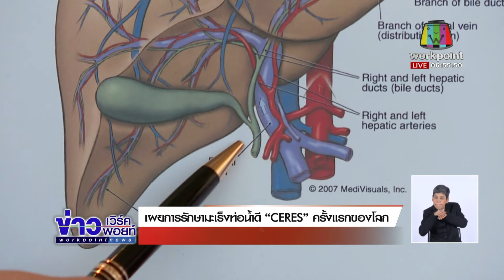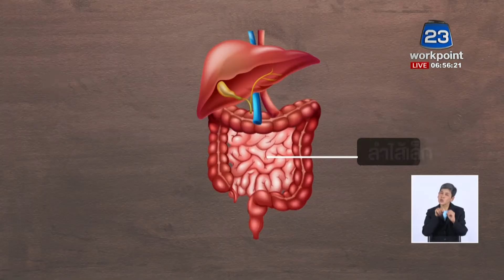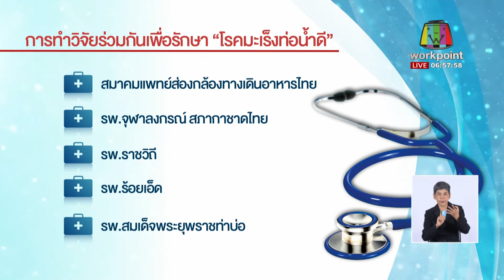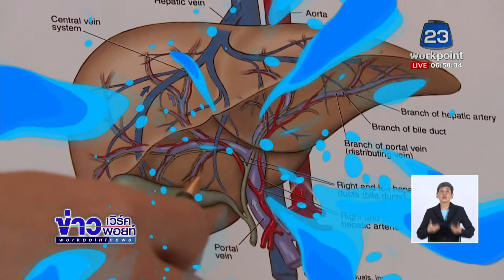เผยการรักษามะเร็งท่อน้ำดี “CERES” ครั้งแรกของโลก l ข่าวเวิร์คพอยท์ l 5 .ส.ค 61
ข่าวเวิร์คพอยท์ ออกอากาศทางสถานีโทรทัศน์  workpoint TV
ออกอากาศ วันจันทร์ - อาทิตย์  เวลา 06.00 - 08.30 น.
ดำเนินรายการโดย รินรดา รวีเลิศ - บรรจง  ชีวมงคลกานต์ - อุมาพร ธำรงวงศ์โสภณ
ช่องเวิร์คพอยท์ กดหมายเลข23

อ่านข่าวอื่น: workpointnews.com
เฟซบุ๊กข่าวเวิร์คพอยท์
เฟซบุ๊กตลาดข่าว